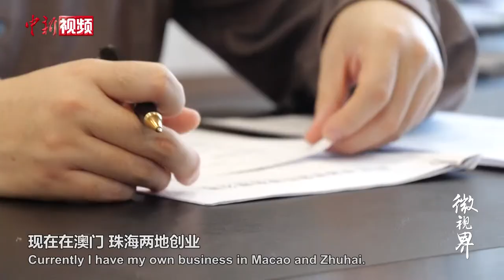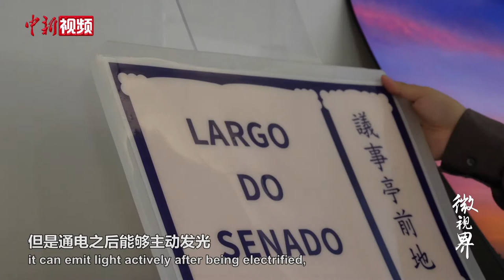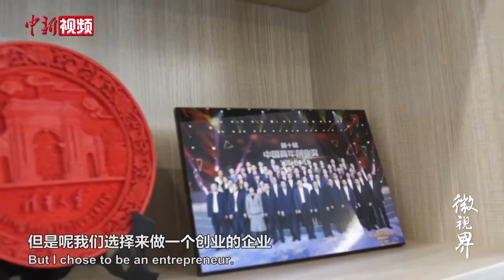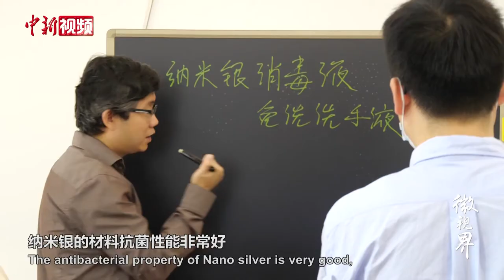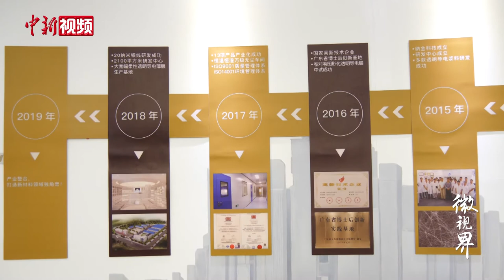纳米技术做出消毒液？澳门科技创客“跨界”忙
中国有句老话“纤毫之处见功夫”，纳金科技的创始人雷震，把自己的创业梦想放到了利用纳米科技研发柔性新材料上。2015年，他定居澳门，同时在粤港澳大湾区创办了自己的公司。他希望通过自己的努力打破国外对核心材料和工艺的垄断，让中国制造用上本土新材料。